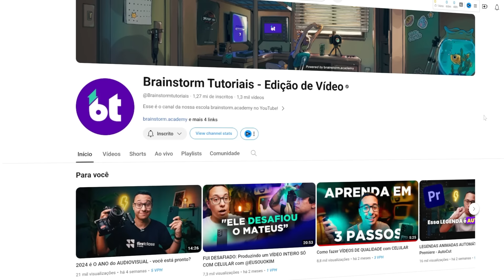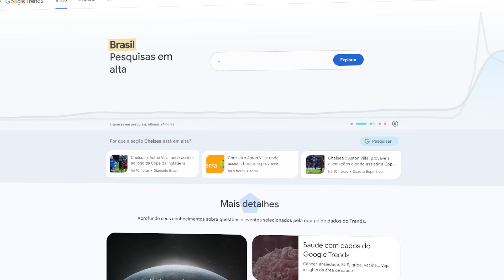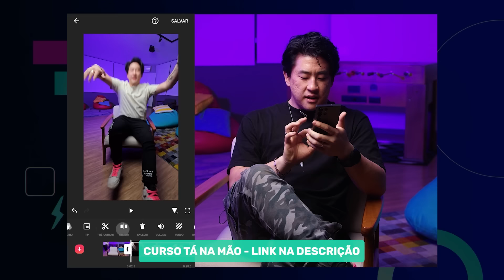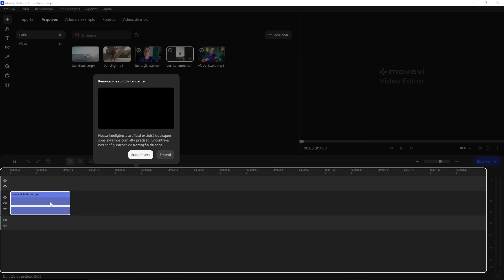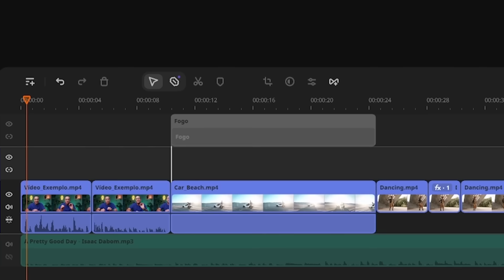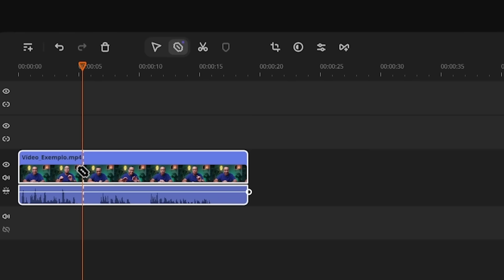Como COMEÇAR a FAZER VÍDEOS para YOUTUBE, INSTAGRAM e TIKTOK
Experimente o NOVO Movavi Video Editor 2024 GRATUITAMENTE por 7 dias

bt - o canal da brainstorm.academy no YouTube!